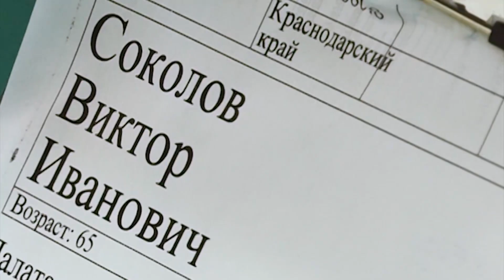Краснодарские врачи спасли единственную руку мужчины после огнестрельного ранения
Сложнейшая операция прошла в стенах Краевой клинической больницы № 1. Пациент случайно прострелил себе руку во время охоты.